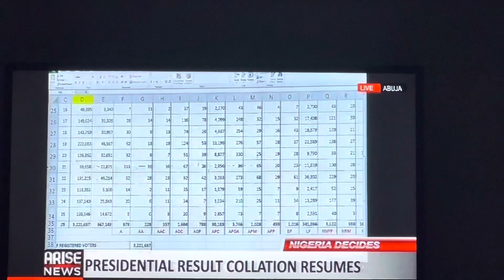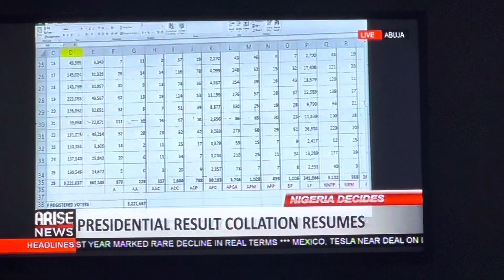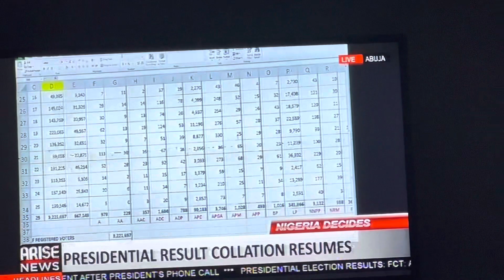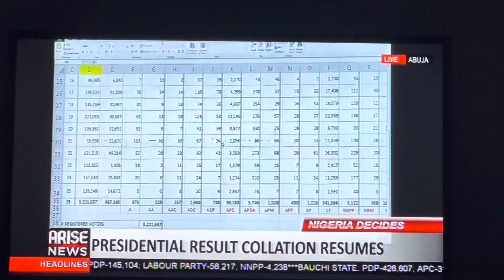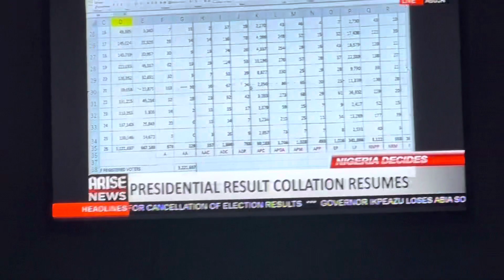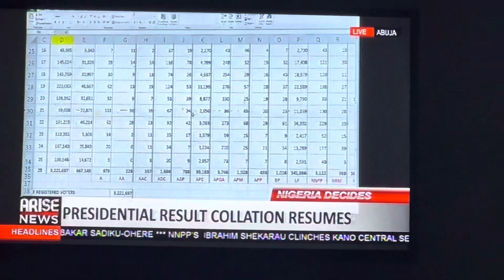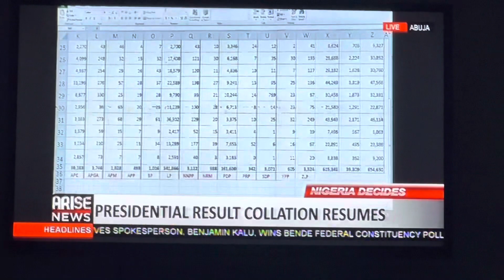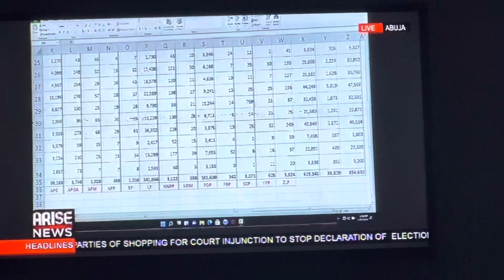PETER OBI (LABOUR PARTY) wins Delta state.